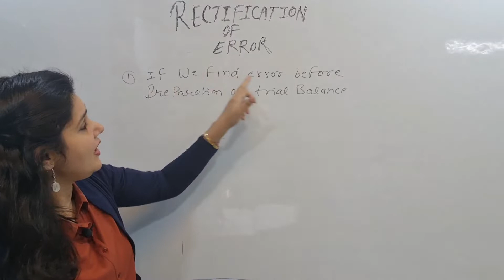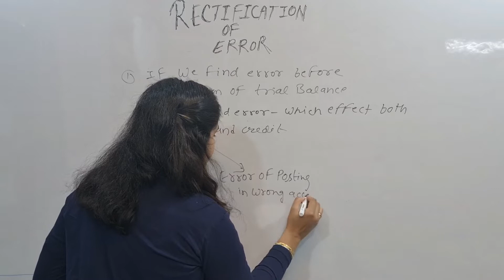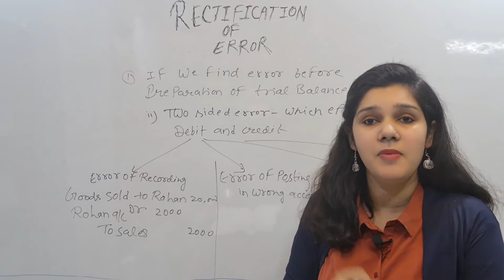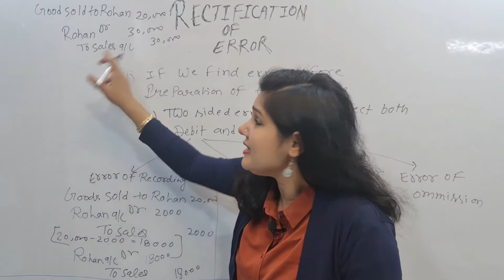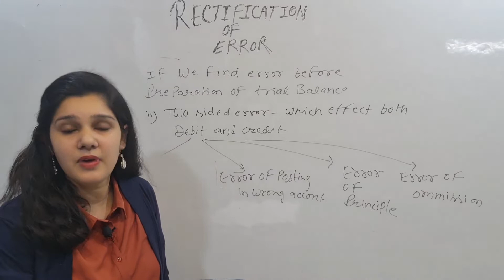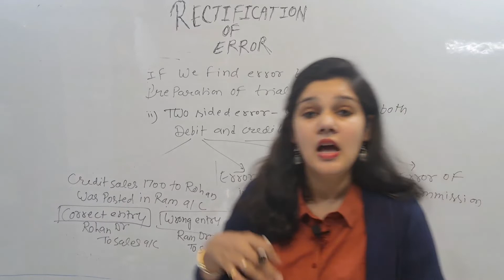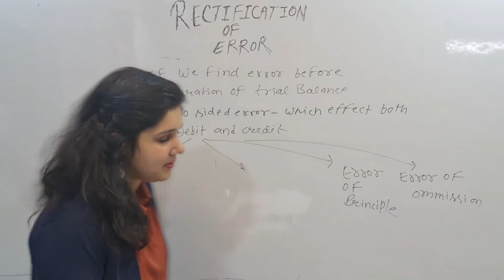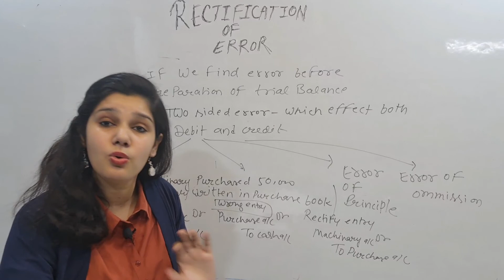class 11 | accounts | rectification of errors | two sided error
class 11
Accounting
Rectification of error
Two sided errors